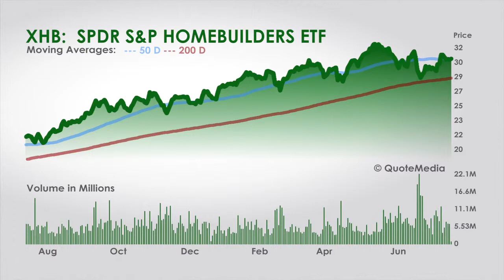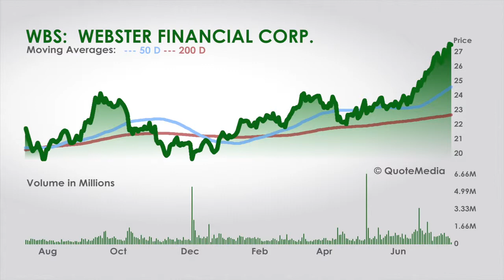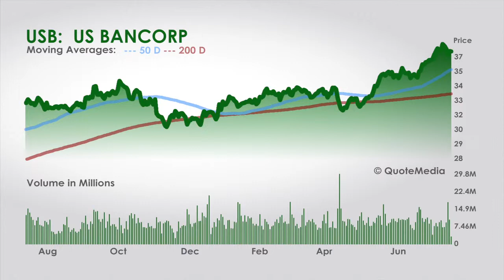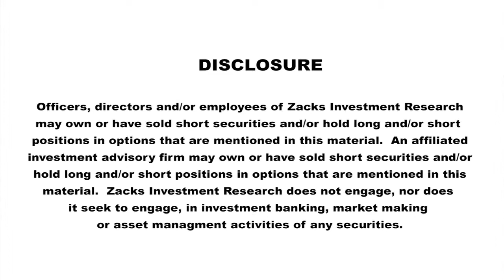Roundtable Top Picks for the Week of Jul. 22nd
Ideas for Homebuilders, and Banks. Opportunities covered include. SPDR S&P Homebuilders ETF (XHB), US Bancorp (USB) and Webster Financial Corporation (WBS).